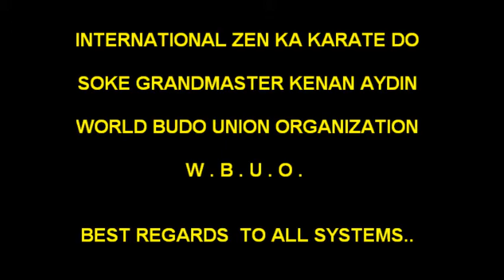SOKE GRANDMASTER KENAN AYDIN - INTERNATIONAL ZEN KA KARATE DO SUMMER CAMP 2010